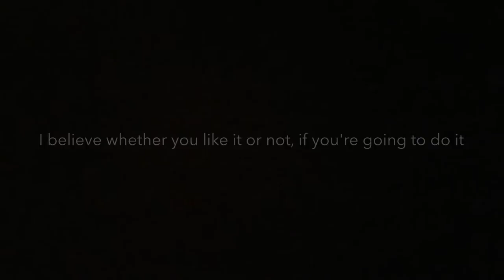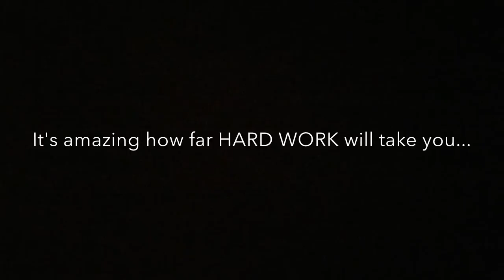Video Blog "You don't have to like it"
Motivational message on hard work.